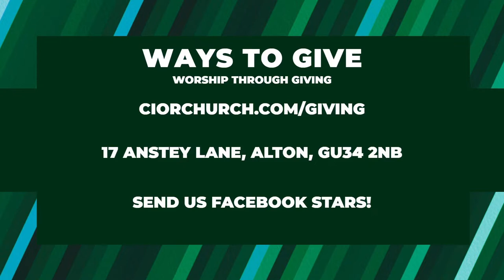CioRChurch | The Word of God | Pstr. Hector Del-Ong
MY HEART'S DESIRE

*Song Leader: Mary-Ann Del-Ong
*Authors: Musikatha